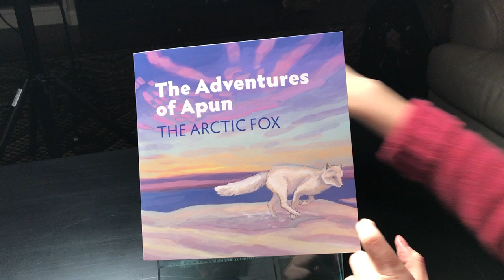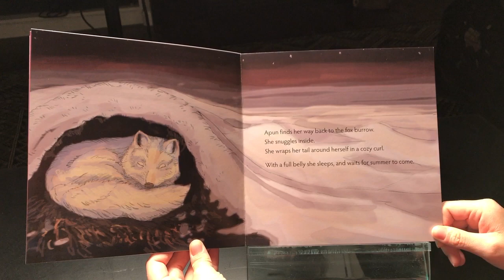The Adventures of Apun the Arctic Fox (pop-up book)